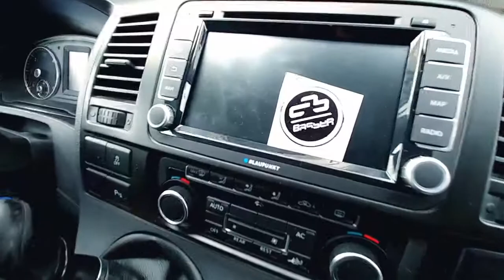Delivery Vans #6 Volkswagen Multivan podłokietnik - Volkswagen Multivan Storage compartment, Armrest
Volkswagen Multivan schowek, podłokietnik
Storage compartment, armrest dedicated to the Volkswagen Multivan